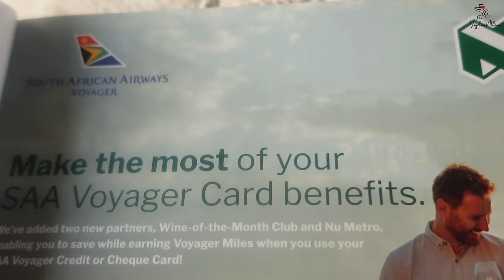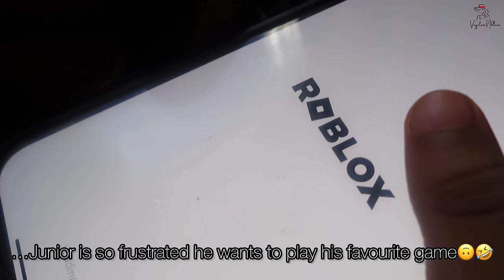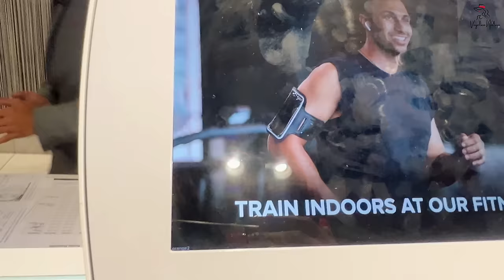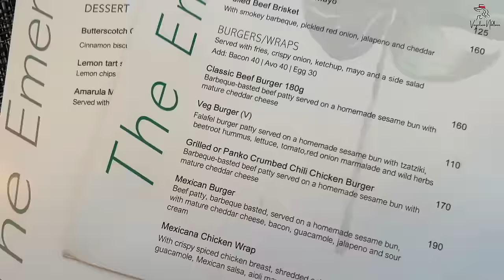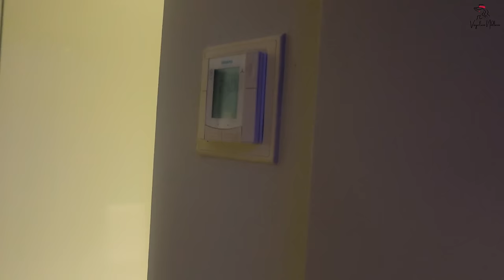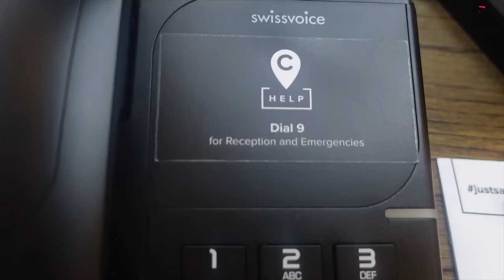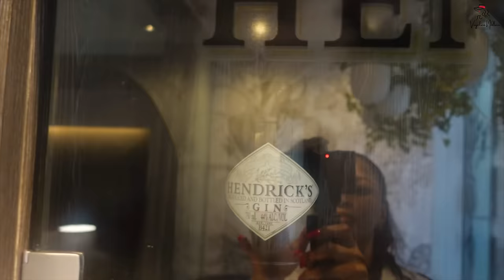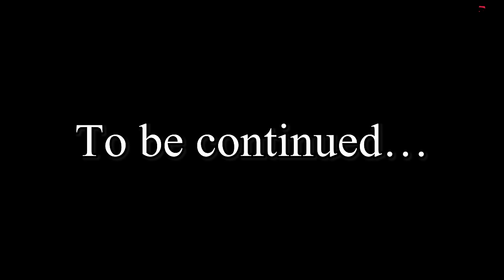VLOG | CAPE TOWN | SAA | THE CAPITAL 15 ON ORANGE HENDRICKS POD | NDLOVUKAZI South African Youtuber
Hi Loves,

This is me recording my days in Cape Town - I hope you enjoy this series.

Turn on your NOTIFICATION 🔔 SO YOU NEVER MISS ANY OF MY UPCOMING VIDEOS

Do follow me Instagram and TikTok : @ndlovkaz_